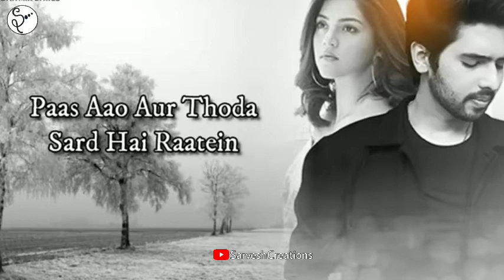Zara Thehro Whatsapp Status | Armaan Malik | New Feeling love Status | Sarvesh Creations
Zara Thehro Zara Baithon
Karni Hai Baatein
Paas Aao Aur Thoda
Sard Hai Raatein

Aasan Hota Toh Main Kabka
Keh Chuka Hota
Aise Tumhare Saamne
Khamosh Na Rehta

Karni Hai Baatein
Sard Hai Raatein

Meri Aankhon Mein Saanson Mein
Pehle Bhi Ye Khaab Chalta Raha
Teri Neendon Mein Chukpe Se
Jaane Se Jaane Kyun Darta Raha

Baarish Ki Boondon Sa Ye Dil
Girta Barasta Hai
Tu Paas Hote Ho
Magar Fir Bhi Tarasta Hai

Karni Hai Baatein
Tumko Paana Chaahti Hai
Meri Barsaatein

Koyi Aaye Na Jaye Na
Aao Na Aisi Jagah Pe Le Chalun
Jahan Waqt Humara Ruka Ho
Aur Main Apne Dil Ki Kahun

Dhadkan Ko Apni Ek Pal Aaraam Na Dena
Is Mod Pe Aakar Ke Dil Ko Tod Na Dena

Zara Thehro Zara Baitho
Karni Hai Baatein
Aur Thodi Der Chalne Do Mulaqatein

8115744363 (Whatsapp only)